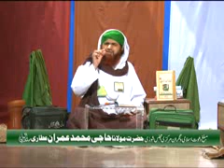Madani Mukalma - Program of Madani Channel - Ilyas Qadri ka Faizan